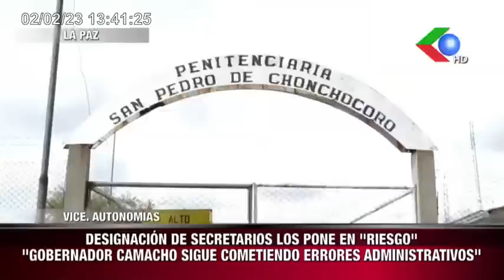🔥PROHIBEN VISITAS POR REVELAR CAMARA ESPIA?DENUNCIA REPRESALIAS EN CHONCHOCORO CONTRA GOBERNADOR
EPROHIBEN VISITAS POR REVELAR CAMARA ESPIA?
DENUNCIA REPRESALIAS EN CHONCHOCORO CONTRA GOBERNADOR